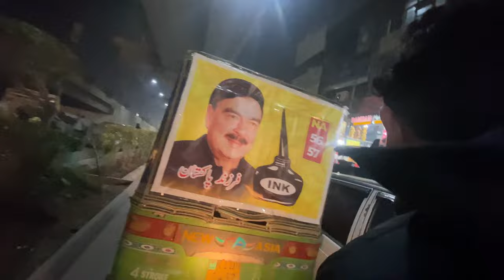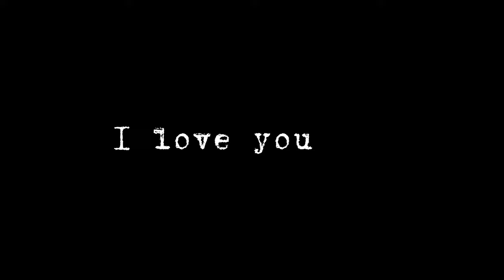Dost ki taraf se Treat 😋 | Night Vibes 💤 | Enjoy the party BERU 😜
آپ کو دوست کی طرف سے ایک خاص چیز کے ساتھ آخری راتیں کا مزا آئے! لذیذ خوراکوں میں لپیٹ کر پارٹی شروع ہونے والی ہے! ہمارے ساتھ شام بھر مزیدار ہنسی، خوشی، اور منہ میں پانی آنے والی چیزوں کے ساتھ شام کا لطف اُٹھائیں۔ یہ تیار ہوجائیں کہ آپ اپنی زندگی کی بہترین رات کا تجربہ کریں جب ہم مل کر یادگار لمحے بنائیں گے۔ بیرو کی طرف سے کچھ شگافیں آزمانے اور پارٹی کا لطف اٹھانے کا موقع ہے۔ دوستوں کے ساتھ ذائقہ اور لطف کی سفر پر سفر کرنے کے لئے تیار ہوجائیں۔ اپنے آپ کو لطف اندوز کرنے اور رات کی وائبز کو حاصل کرنے کا وقت آ گیا ہے! 🌙🎉🍬

Experience the ultimate night vibes with a special treat from your friend! Indulge in delicious treats and let the party begin! Join us for a fun-filled evening with lots of laughter, joy, and mouthwatering snacks. Get ready to experience the best night of your life as we create unforgettable memories together. Don't miss out on your chance to enjoy the party and try some amazing treats by BERU. Get ready to embark on a journey of taste and excitement with your friends. It's time to treat yourself and let the night vibes take over!

________________________________"  Tag " ________________________________ Ignore Them ! __________________________________________________________________